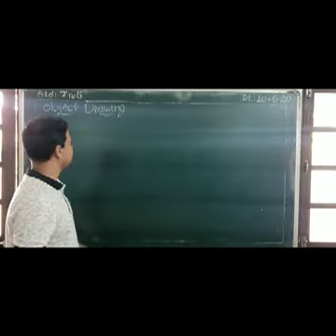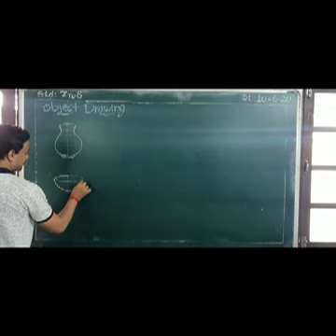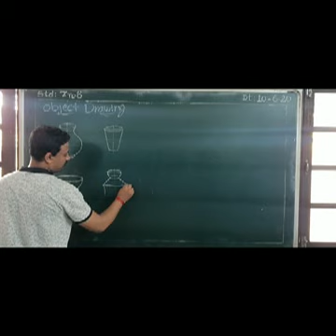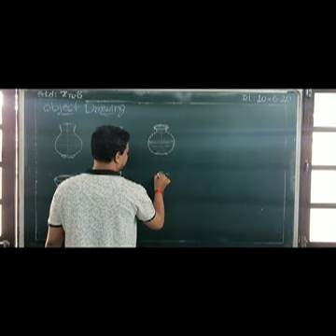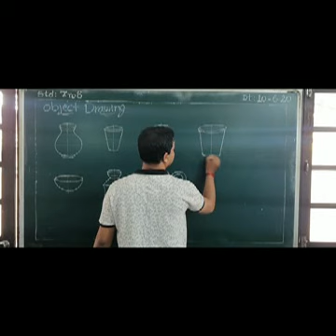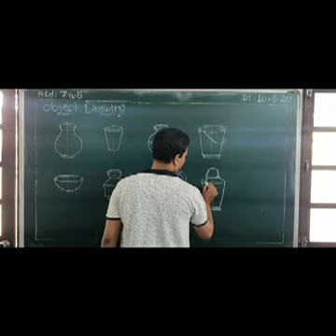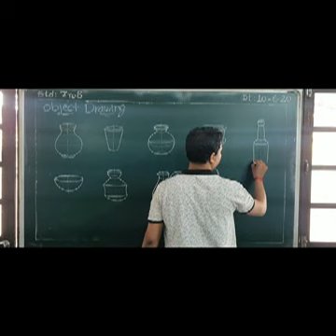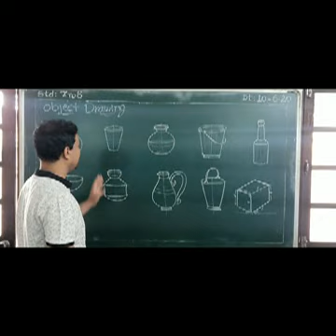DT 11 08 2020 akash sir